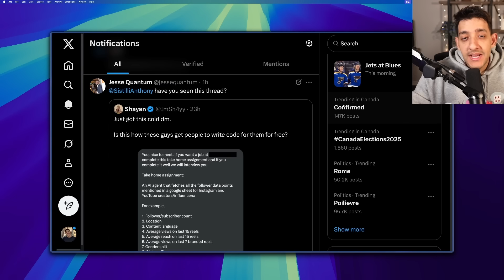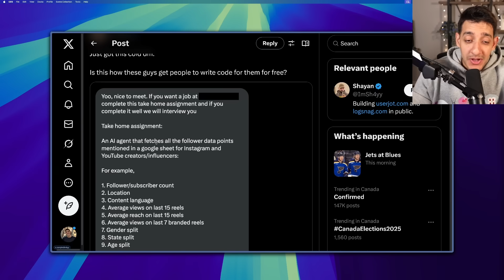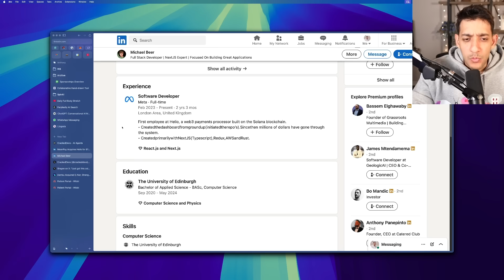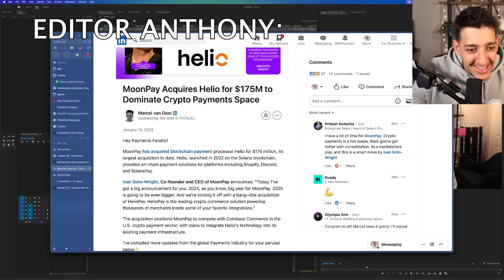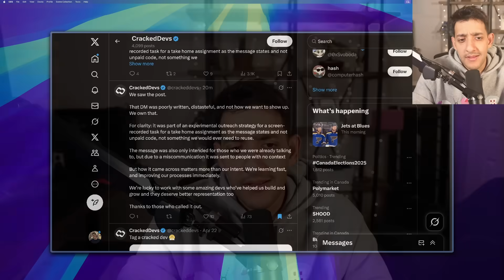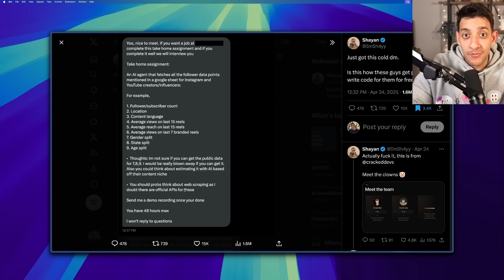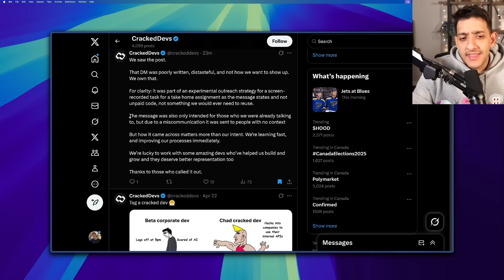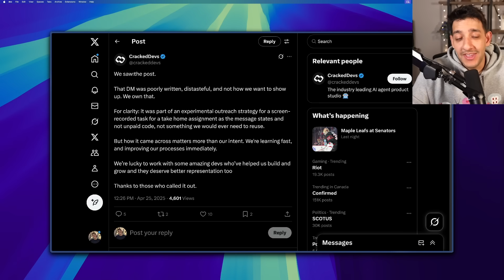The worst coding assessment ever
My coding & video equiptment: